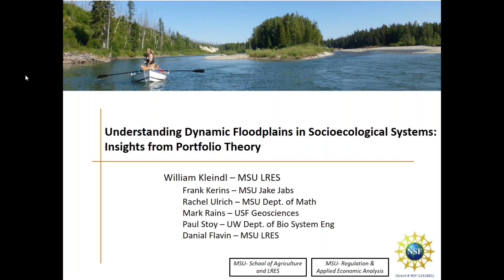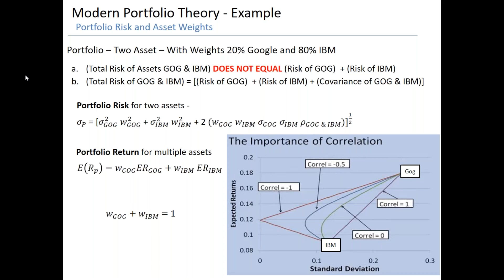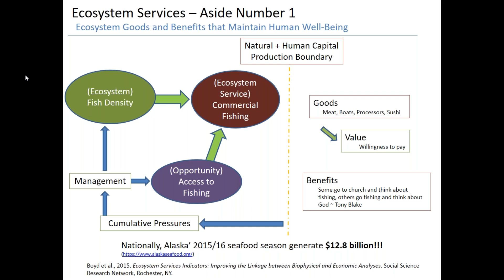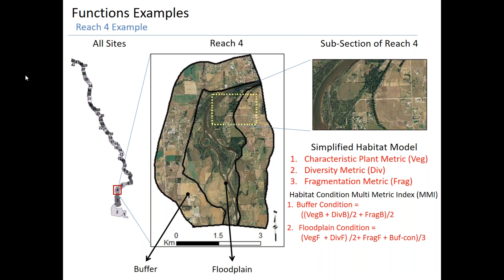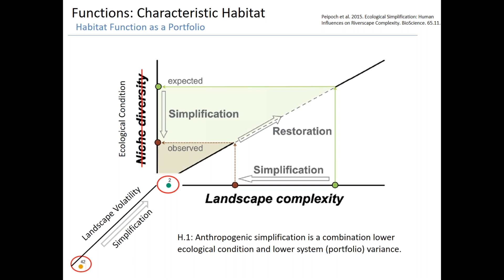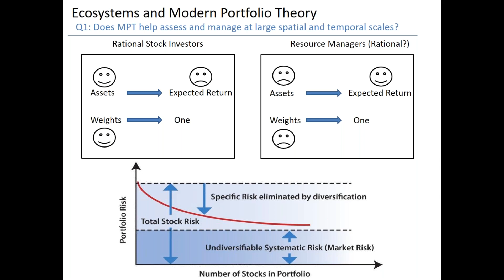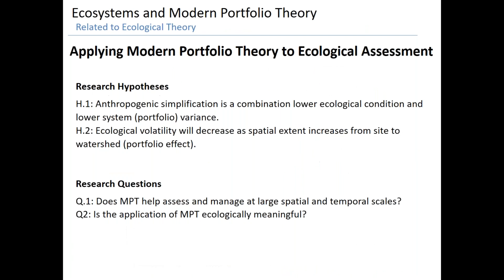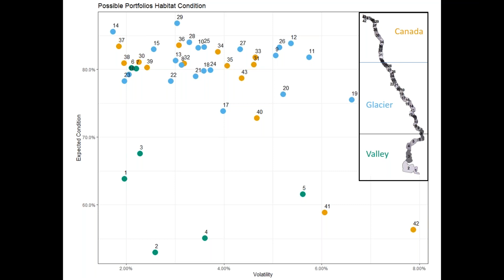Understanding Dynamic Floodplains in Socioecological Systems: Insights from Portfolio Theory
"Understanding Dynamic Floodplains in Socioecological Systems: Insights from Portfolio Theory" presented by Dr. William Kleindl on February 19, 2020 as part of the Montana Institute on Ecosystems' Rough Cut Seminar Series.